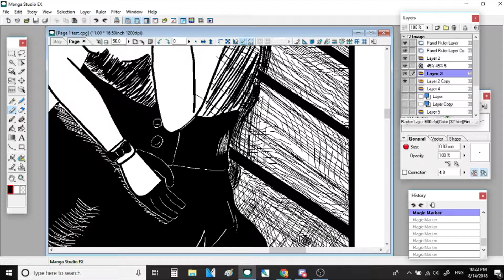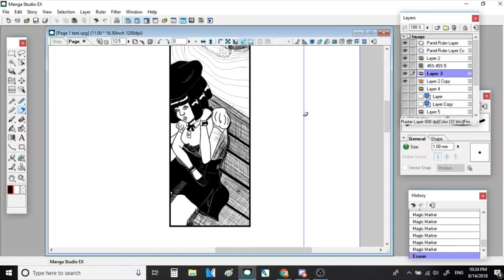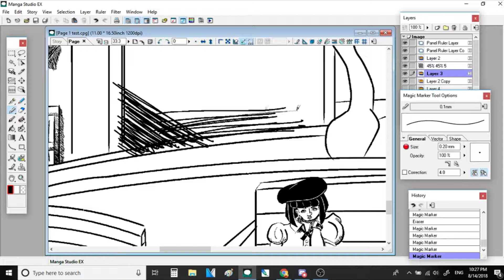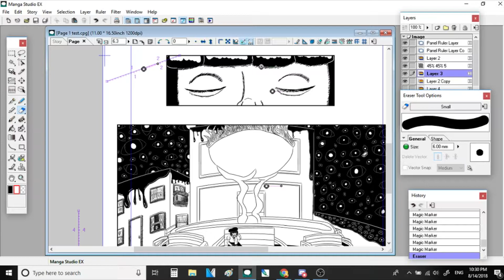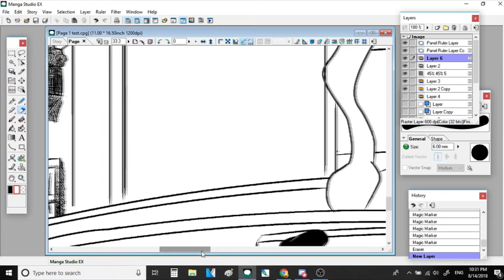Day 43 Commentary Track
So, here's that funny story I promised over footage of me being VERY FRUSTRATED at my SHITTY ART